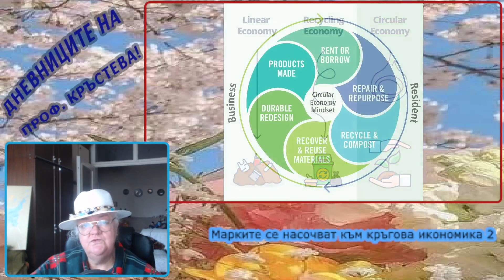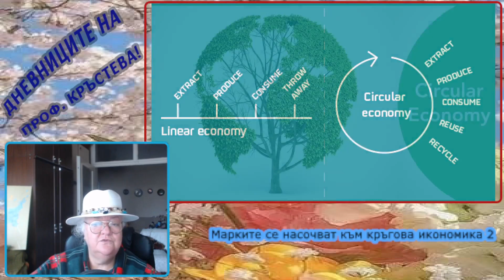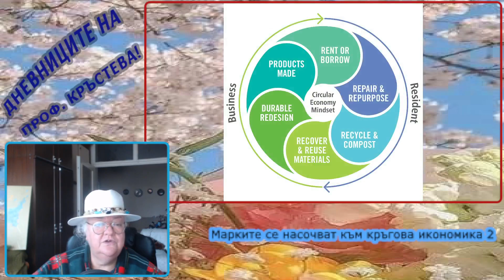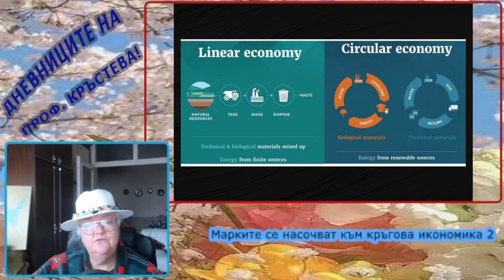Марките се насочват към кръгова икономика 2